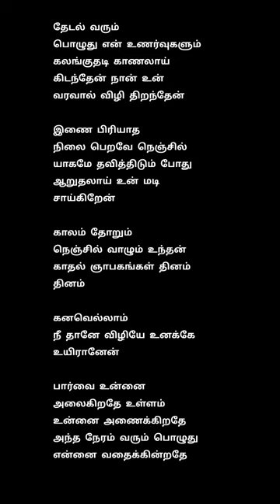kanavellam neethane Tamil album song lyrics | singer : Dhilip varman